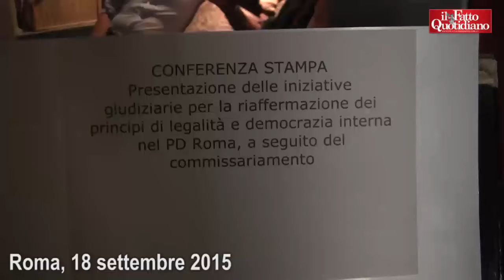Pd Roma porta Orfini in tribunale: “Deriva autoritaria, ha soppresso la base”. Il commissario: "Rico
di Irene Buscemi, Loredana Di Cesare, Manolo Lanaro